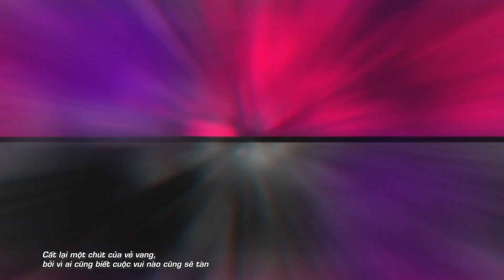B RAY x 24K.Right x Huỳnh Công Hiếu quá đỉnh tạo HIT Người Được Chọn cùng Underdog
📣 Hệ thống kênh truyền hình giải trí VieNetwork  hàng đầu